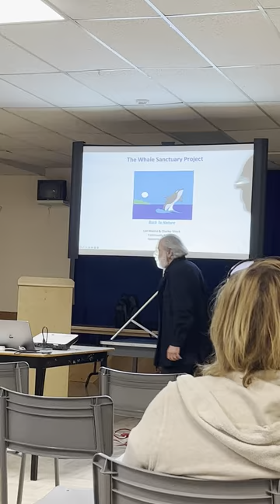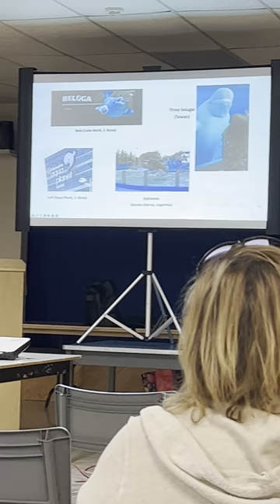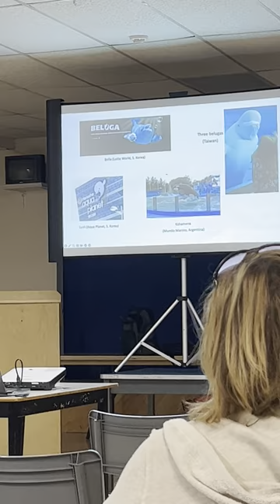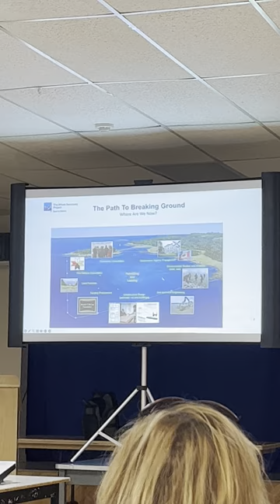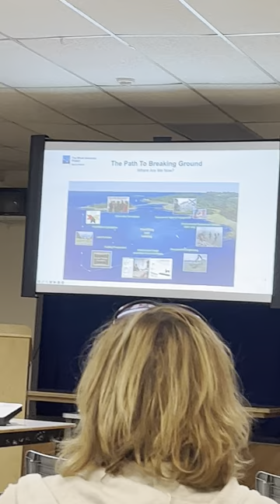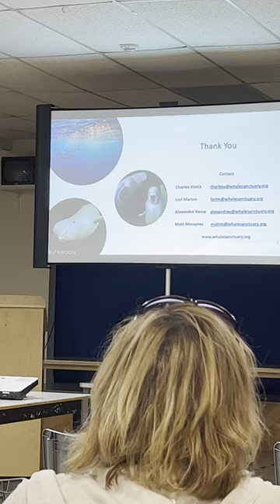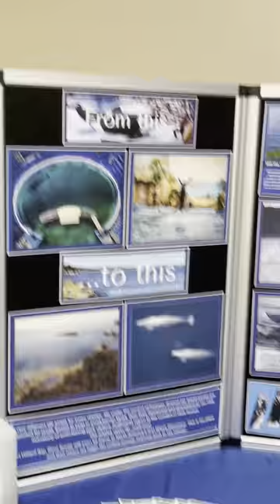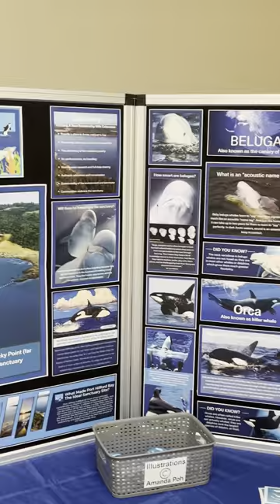Whale Sanctuary Port Hilford, NS, Canada. Community Meeting